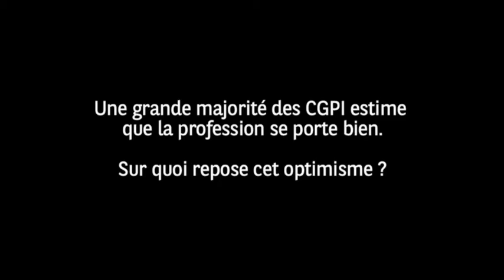5ème Baromètre des Conseillers en Gestion de Patrimoine Indépendants (CGPI)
Hervé Cazade, responsable de la Distribution et du Développement Commercial France de BNP Paribas Cardif, présente les résutats de la 5ème édition du Baromètre du marché des Conseillers en Gestion de Patrimoine Indépendants (CGPI).

Cardif publie les résultats de la 5ème édition du Baromètre du marché des Conseillers en Gestion de Patrimoine Indépendants (CGPI), conduite en France entre le 23 mai et le 10 juin 2011 avec TNS Sofres, leader français des études marketing et d'opinion, auprès d'un échantillon de 500 CGPI.